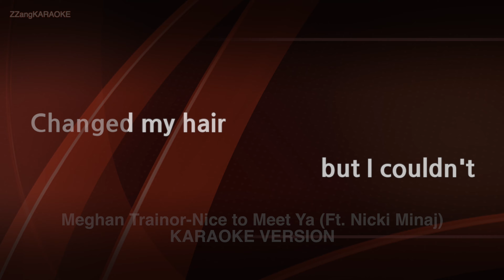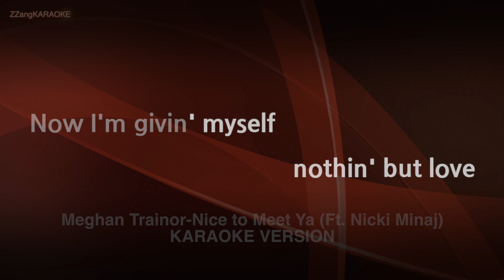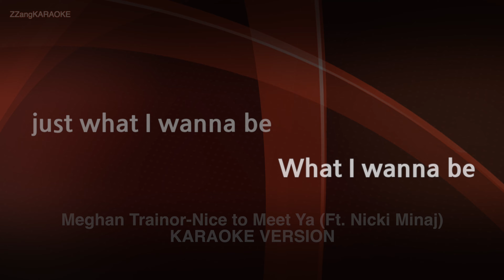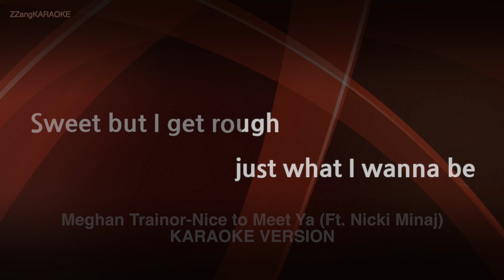Meghan Trainor-Nice to Meet Ya (Ft. Nicki Minaj) (Melody) (Karaoke Version)